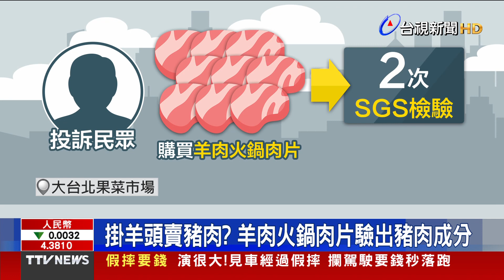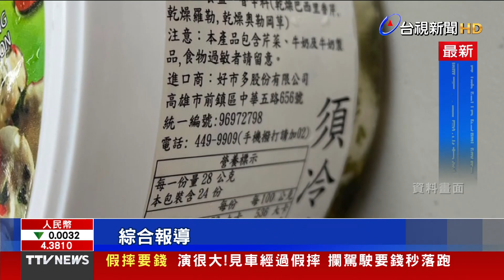日本拍板8/24起排核廢水 預計持續排放30年【重點新聞】-20230823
(00:00)日8/24起排核廢水 我食藥署：食品暫不邊境管制
(02:03)掛羊頭賣豬肉？羊肉火鍋肉片驗出豬肉成分
(04:13)噁！美式賣場麵粉 驚見活體蠕蟲、蟲卵
(06:11)明霸克露便橋再斷 高雄桃源3里8/23停班課